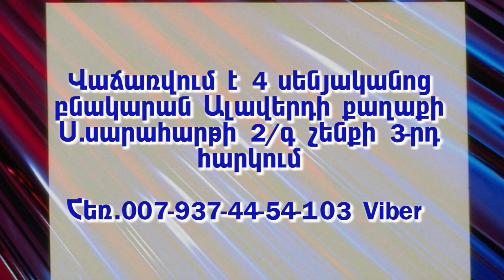Վաճառվում է 4 սենյականոց բնակարան